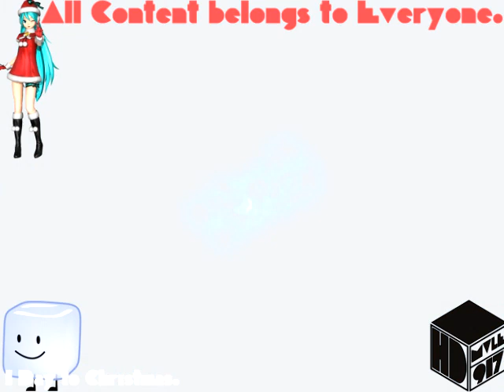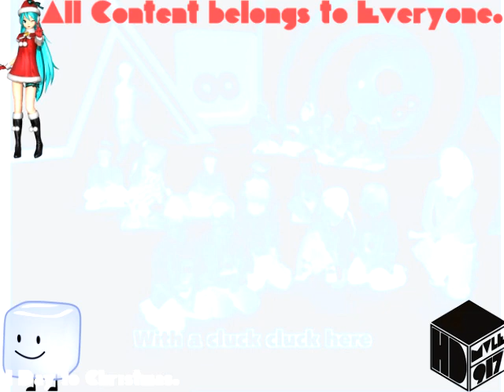(REQUESTED) Cartoonito Karaoke - Old MacDonald In Ice Cube Major